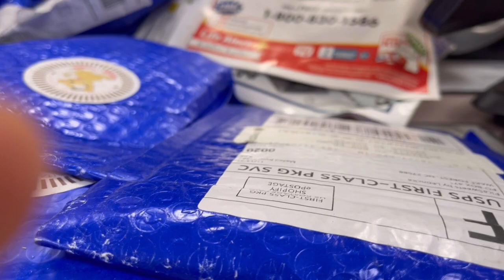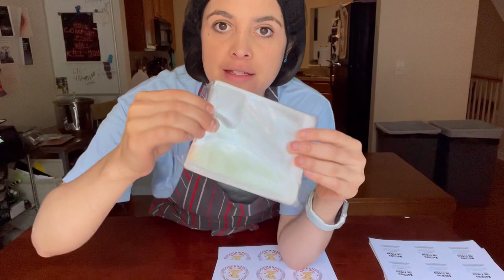Un día en mi pequeña empresa 🍭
Acompáñenme a ver cómo es un día normal en mi dulcería casera